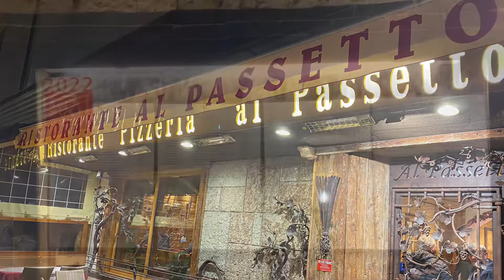Restaurant Review -Ristorente Pizzeria Al Passetto September 19, 2022